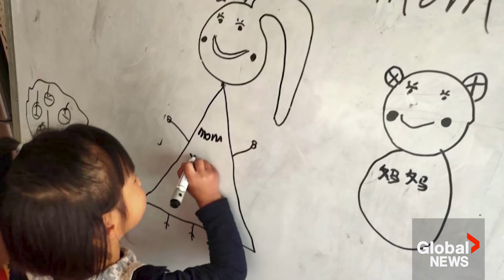Families left in limbo after China ends practice of foreign adoptions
The Chinese government announced the end of its international adoption program last Thursday, leaving many who may have already been in the process of foreign adoption in the lurch.

Wang Wenbin Mao Ning Mao Ning, a spokesperson for the Chinese foreign ministry, said the inter-country program will come to an immediate end, halting foreigners from adopting Chinese children. Ning said the decision to stop international adoption was made in line with the spirit of relevant international conventions.

Among those impacted are the Welch family from Louisville, Ky., who first adopted a one-year-old girl from China in 2017. However, since 2019, they’ve been stuck in limbo as a result of not just the COVID-19 pandemic, but the foreign ministry’s announcement.

"She's a great little artist and we've gotten pictures of her, imagination of what it will be like to have a home," mother Aimee Welch said of the now 10-year-old girl they consider part of their family.

More than 160,000 Chinese children have been adopted by families across the world since 1992. Now, only people who are blood relatives or step-relatives of Chinese children can apply for international adoption.